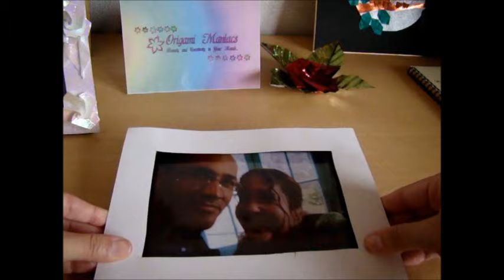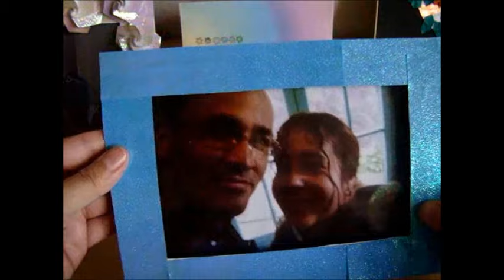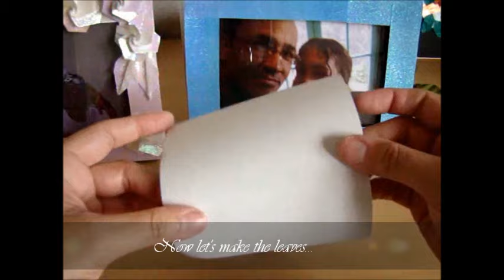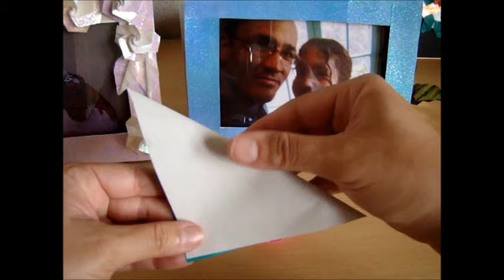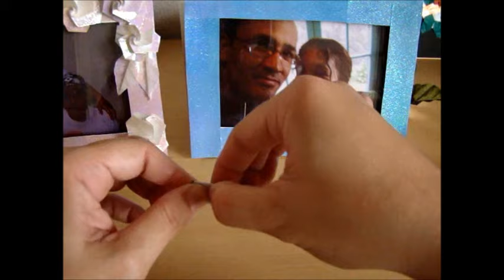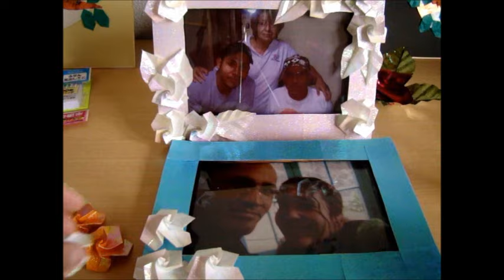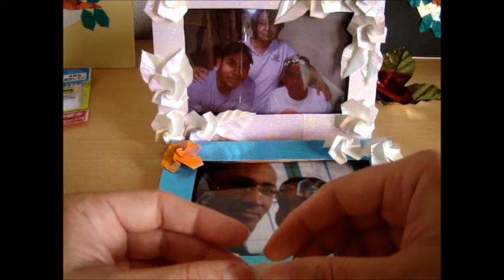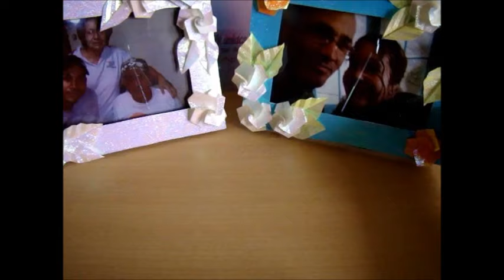Origami Maniacs 70: Decorating a Photo Frame with Origami Flowers